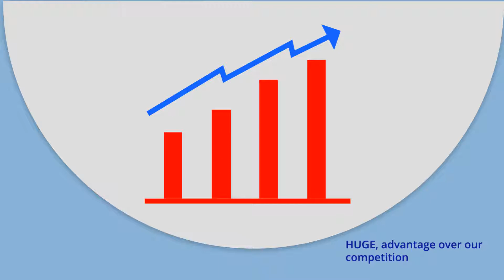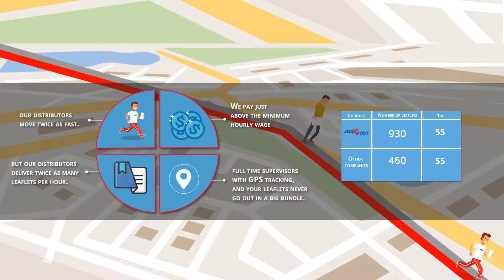Leaflet Distribution Richmond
This video will give you a better insight of why JogPost system gives you the confidence and the best value for money for your leaflet distribution campaigns in Richmond. JogPost is the only company that look after their distributors and pay them more than the minimum wage. This keeps them motivated and they love their job and do it sincerely and efficiently. Our joggers move twice as fast as compared to the other walking distributors and this allow us to cover maximum area for our clients and get them better return on their investment.
After watching this video, you will understand that why choosing an efficient leaflet distribution company is important for your leaflet distribution campaigns in Richmond.